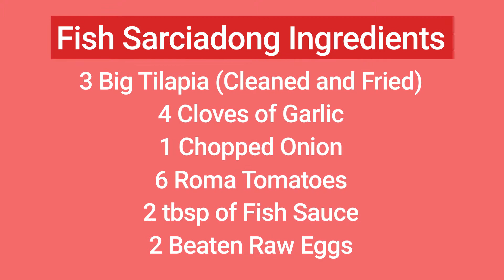The Best Fish Sarciado | Ulam Pinoy | Pinoy Recipe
How to make fish sarciado by Mama Jackie